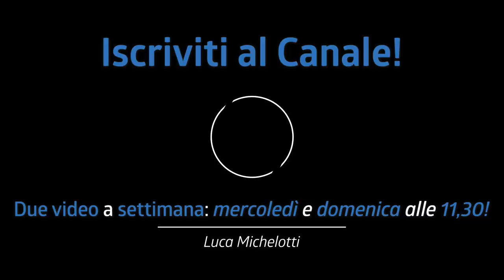BATTERIE PERFETTE COME gli AC/DC ! Cos'è FONDAMENTALE? | Tutorial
Nel tutorial di oggi vediamo i punti fondamentali per suonare delle batterie perfette come gli AC/DC. Perchè le loro funzionano così bene?

♬ My gear:
Kits: